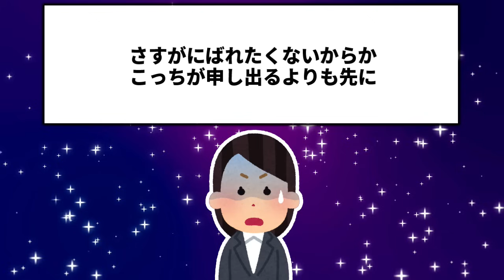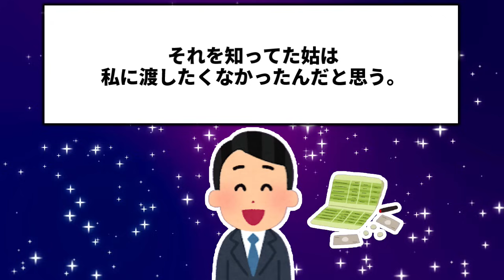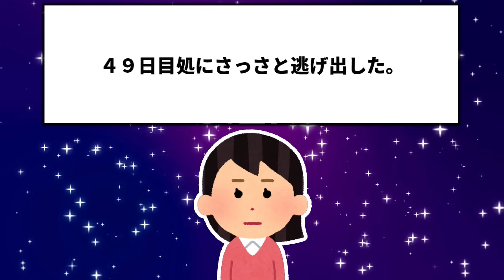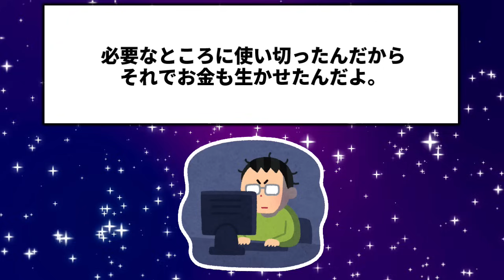旦那の不倫相手から口止めも込みの高額慰謝料の支払いがあった→するとトメ「私達は親だからそれ以上貰えるよね！」→勘違いしていたが何も言わずに私は義実家を去った→結果ｗ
今回はトメが勘違いしていたお話です。

2chの修羅場などいろいろなお話をお届けしています！

2chスレを厳選してオリジナルショート動画を紹介しています！

※当チャンネルは、5ちゃんねる様の使用許諾を得ております。